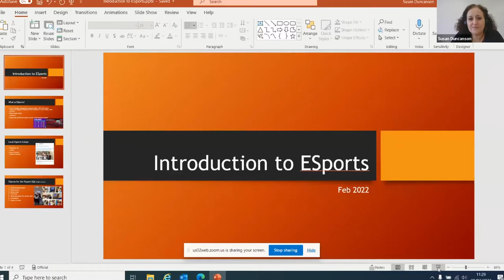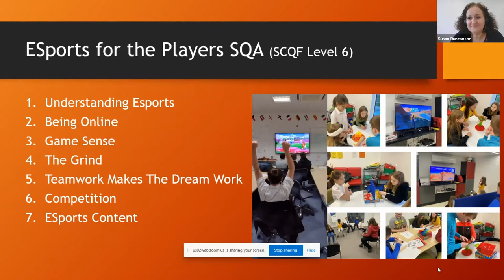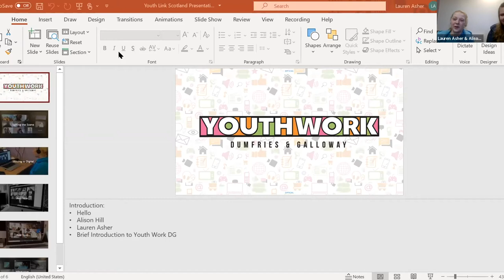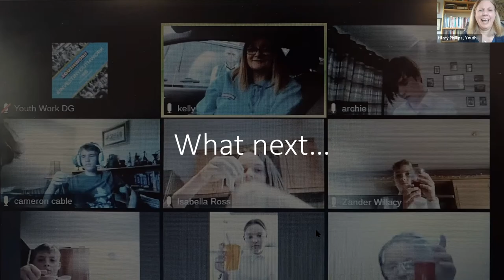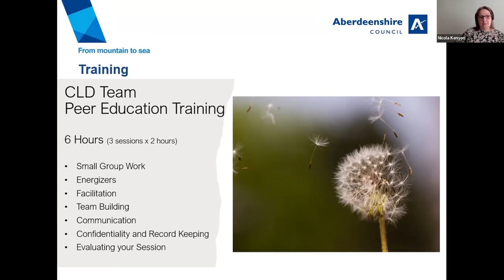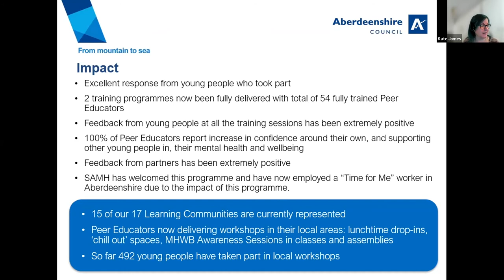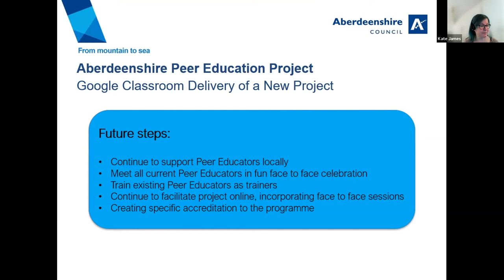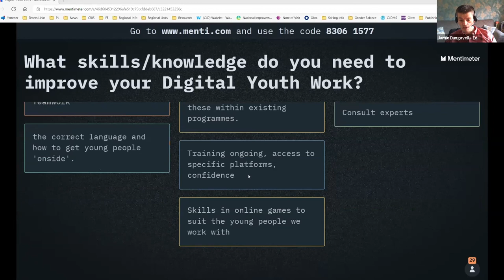Inspiring Digital Youth Work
Jamie Dungavell, Education Scotland and Hilary Phillips, YouthLink Scotland host practice shares from across the sector. Digital agility and where it's taking us. In this session we will hear from practitioners from across Scotland, showcasing some of the innovative digital youth work which is
shaping practice in the CLD sector and exploring some of the barriers. Come to this session if you are interested in uncovering new opportunities for digital youth work in your area, want to tackle the challenges head on and gain insights from those who've been on the journey before you.